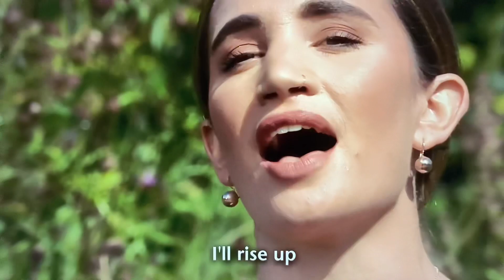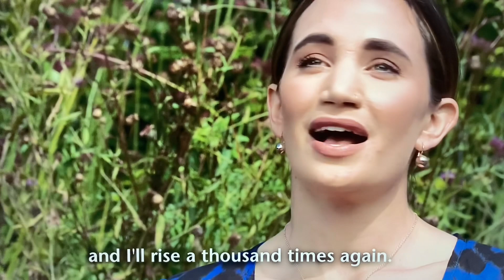Rise Up - Laura Wright, Songs of Praise, Sun Jan 16th 2022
Performed by - Laura Wright at The Eden Project UK
Televised - Songs of Praise BBC

Massive thanks to the amazing Laura Wright.
Walk it out,
10/10 ❤️💯

God bless!